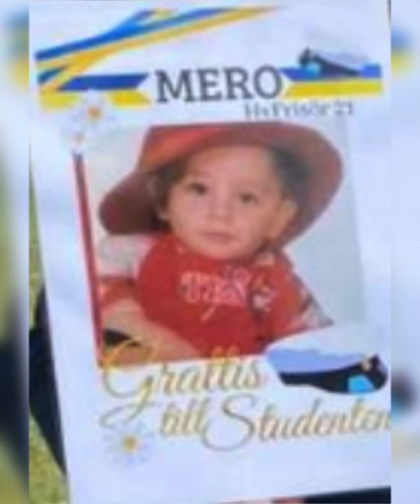يوم مميز تخرج 👨‍🎓 ابني من الثانوي